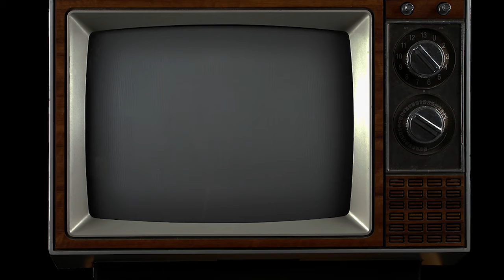Notarius Podcast - Episode 3: Notaris sebagai Saksi Persidangan (Jangan Takut Jadi Notaris!)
Notarius Podcast adalah sebuah Podcast yang hadir untuk membahas seputar perlindungan  hukum  bagi notaris, tujuannya adalah untuk memberi informasi bahwa anak muda, ga perlu takut untuk jadi Notaris!

Di Notarius Podcast episode ketiga ini, Jeremy akan memandu perbincangan dengan ditemani oleh Rayhan selaku pembicara, mereka berdua akan membahas mengenai notaris sebagai saksi persidangan.

Cast:
Jeremy Elbert Yosanto - 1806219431 (Podcaster)
Rayhan Andyara Milono - 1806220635 (Pembicara)

Kru Podcast:
Ravel Dillon Chandra - 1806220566 (Editor)
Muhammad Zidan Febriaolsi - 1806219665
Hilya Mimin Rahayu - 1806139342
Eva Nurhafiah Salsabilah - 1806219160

Kami semua adalah Anggota Kelompok 2 Kelas Etika dan Tanggung Jawab Profesi Hukum - C (Reguler) FH UI 2018.